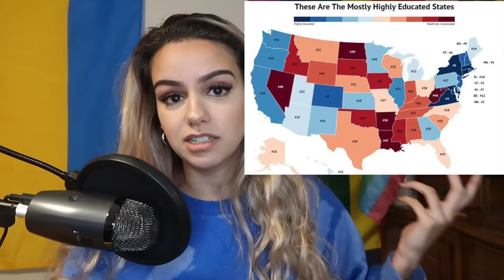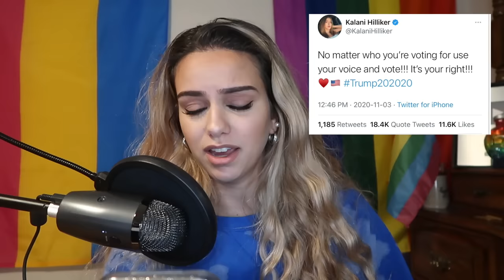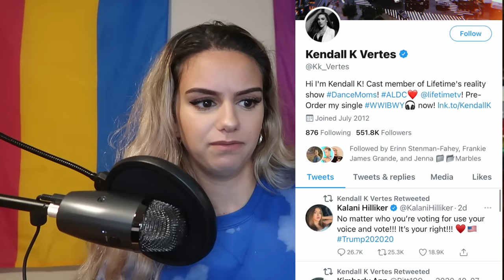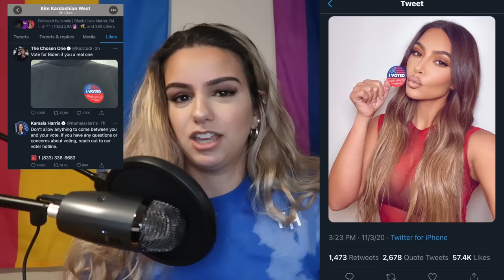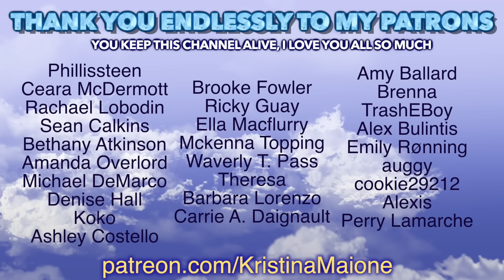Celebrities who VOTED TRUMP & why it's disgraceful...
Related: Joe Biden, Donald trump, among us, imposter, sus, us presidential debate, debates 2020, presidential election, democrats, liberal, republican, conservative, USA, America, Kaitlin Bennett, Gun Girl, UCF Campus, Poopy pants bennett, boo boo bennett, kent state gun girl, kaitlin bennett gets owned, kaitlin bennett gets destroyed, kristina maione, politics, american politics, steven crowder, ben shapiro, candace owens, grifts, liberty hangout, info wars, alex jones